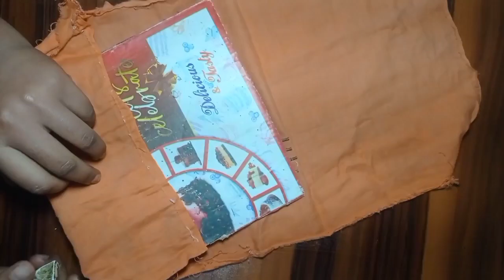Diwali toran meking ideas 😱diwalispecial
shubhlabh decoration ideas 💡

Diwali 🪔 decoration ideas for waste material craft ideas
Diwali rangoli designs
Sadi ke les se banaya sundar wall hanging crafts
Cloth decoration ideas 💡
Diwali home decor diy
Diwali wall hanging crafts

Diwali wall hanging crafts with homedecor crafts
Diwali Shubh Labh decoration ideas 💡
Diwali home decor diy crafts
Cloth decoration ideas for waste material craft ideas 😱 for diwali decoration ideas 💡
Janmashtami decoration ideas for waste material craft ideas
Navratri decoration ideas for waste material craft
Navratri decoration wall hanging crafts with
Navratri home decor diy crafts
Shadi ke les se banaya sundar wall hanging crafts with homedecor crafts
Navratri jwellery meking ideas 😱
Navratri decoration ideas